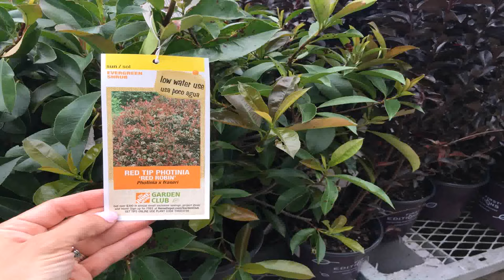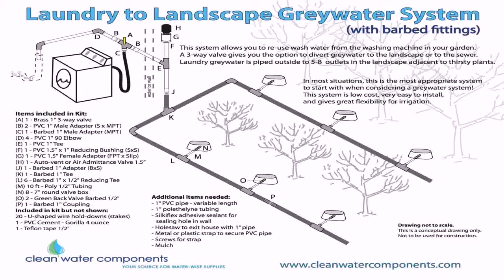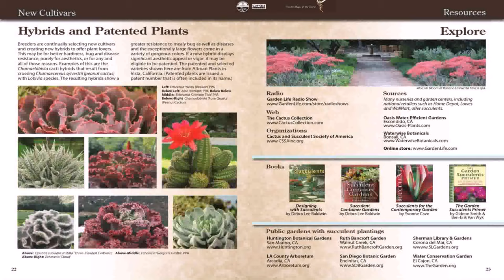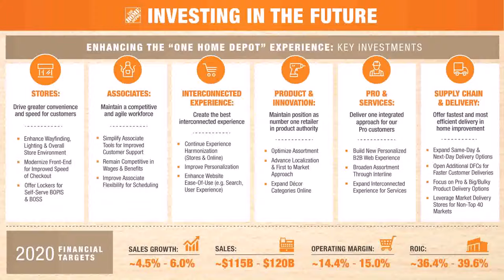Home Depot Water Garden Supplies (see description) (see description)